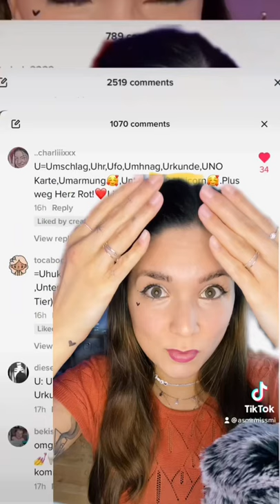ASMR ABC - U asmr no.67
My EQUIPMENT
✧ *Blue Yeti Mic
✧ *Ring Light
✧ *Starry Light
✧ *Fairy Lights

My (current) fav songs ♫ here's my playlist on Spotify ♡